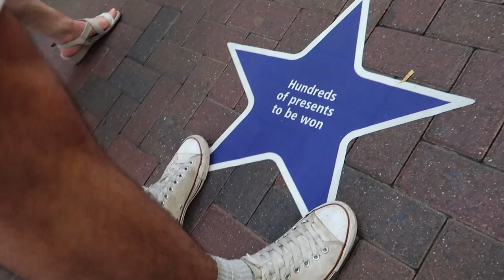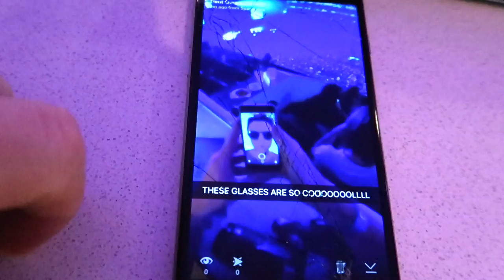Celine Dion Concert - Box Seats!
The O2 invited us along to their 10th Birthday and we got to see our queen Celine Dion! It was a cute little date night that we needed and we had a blast! Two things for the comments below, Whats your favourite celine song and THIS SUNDAYS VIDEO IS A Q&A SO ASK US QUESTIONS IN THE COMMENTS!

If you want to check out the O2 and whats happening go to their

TrentAndLuke, C/O Juliette Cooney, FlipSide Talent, Shepherd's Building Central, Charecroft Way, Shepherd's Bush, London, W14 0EE

How we make our videos:

VLOGGING CAMERA

MAIN CAMERA

UNDERWATER AND ACTION CAMERA

EDITING SOFTWARE

We Love You! Keep Smiling :)